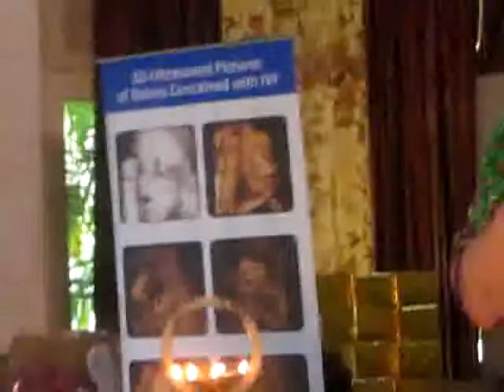FIRST TEST TUBE BABY HAPPY BIRTH DAY BY Neelam Hospital Rajpura Punjab India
HOPE FOR CHILDREN COUPLE
Celebrating FIRST BIRTH DAY OF TEST TUBE BABY
AT
NEELAM HOSPITAL IVG-ICSI TEST TUBE BABY CENTRE

NEELAM HOSPITAL GOBIND COLONY RAJPURA